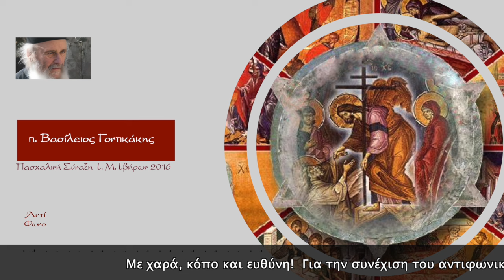π. Βασίλειος Γοντικάκης: Πασχάλια Σύναξη (2016)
Ομιλία του Γέροντα, π. Βασιλείου, Προηγουμένου της Ιεράς Μονής Ιβήρων Αγίου Όρους,  στην πασχαλινή σύναξη, λίγο πριν από τον Εσπερινό της Αγάπης. (2016).